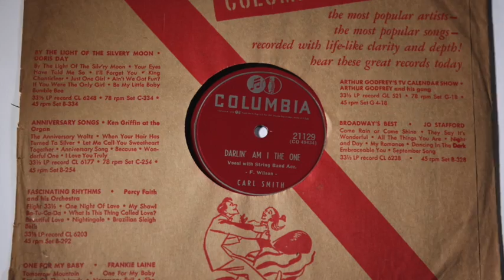Oct 26 2018 WWR Auction: Carl Smith Columbia 21129